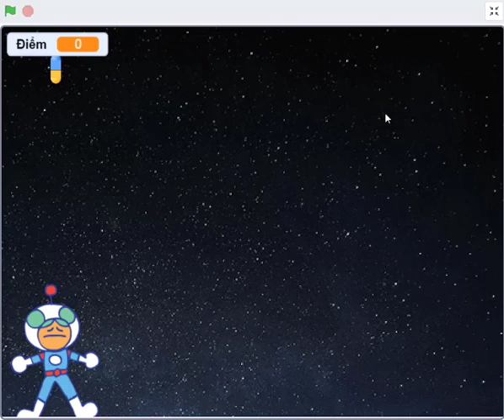Lập Trình Với Scratch 3: Sản Phẩm Bắn Virus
Quý vị có thể đặt, Sách lập trình, khoá học online, robot tại gian hàng của Vietstem trên tiki, shopee, lazada.